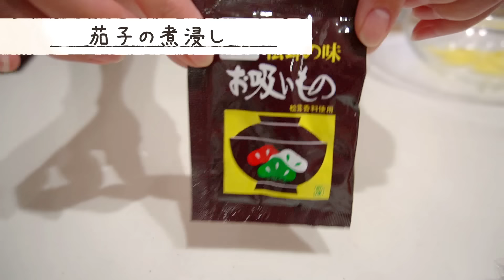【料理動画】永谷園の松茸の味お吸い物で超時短簡単料理６品！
今回は永谷園の松茸の味吸い物で簡単にできちゃう
料理６品をご紹介します＾＾
とっても美味しいのでぜひ作ってみて下さい！

☆あんかけチャーハン
　ご飯茶碗大盛り１杯
　ハムや、ベーコン適量
　卵　１個
　葱　適量
　鶏がらスープの素小さじ２
　塩コショウ　適量
　醤油　少々
　あんかけ
　水　１８０ml
　松茸の味お吸い物１袋
　水溶き片栗粉　適量
☆和風きのこパスタ
　パスタ１人前
　しめじ　１/２株
　ベーコン　適量
　松茸の味お吸い物　１袋
　バター大さじ１
　あれば葱　少々
☆茶碗蒸し
　卵　１個
　かまぼこやカニカマ、ちくわ海老など
　お好きな具材　適量
　あれば三つ葉　少々
　水　１８０ml
☆釜玉うどん風
　冷凍うどん　１人前
　ごま油　大さじ１
　揚げ玉　適量
　葱　適量
　卵黄　１個分
☆茄子の煮びたし
　茄子　３本
　生姜　１片
　松茸の味お吸い物　２袋
　お好みでミョウガ、白いりごま、かつお節
　大葉など適量
☆炊き込みご飯
　お米　１号
　しらす　１６ｇ～２０ｇ
　エリンギ　１パック（２本）
　水　２００ｍｌ
　味付けは薄めなので濃い味がお好きな方は醤油小さじ2
　みりん小さじ1を足してみて下さい^_^
　お好みで小葱　適量

とても簡単で美味しいのいで気になった方はぜひ作ってみて下さい！